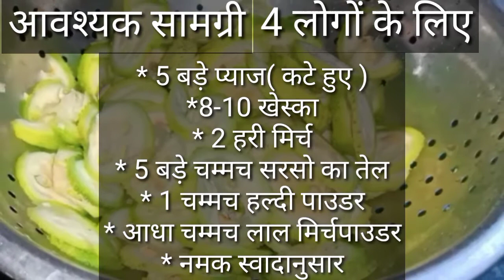खेस्का की सब्जी कैसे बनायें ? Kheska Ki Sabji Kaise Banaye | खेस्का की भुजिया | स्वादिष्ट भोजन